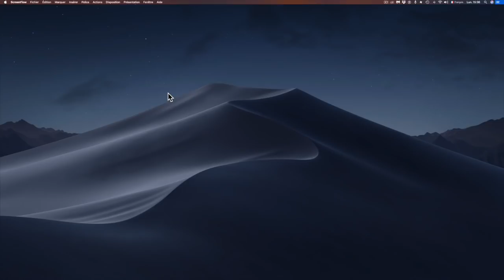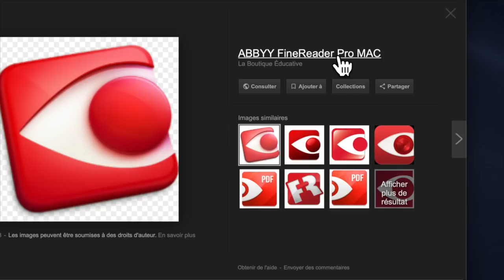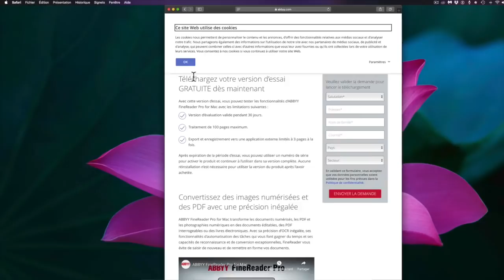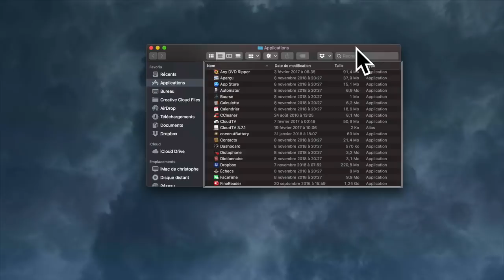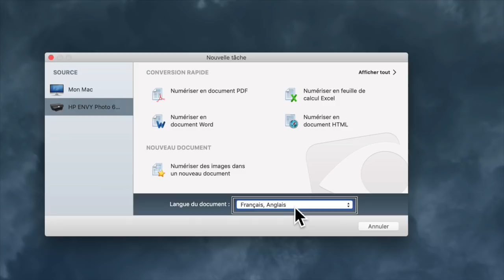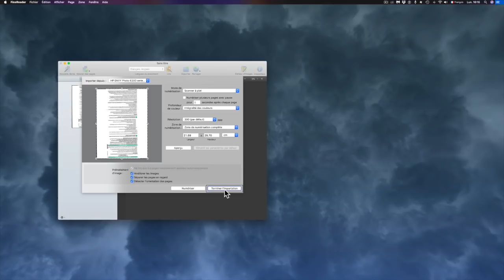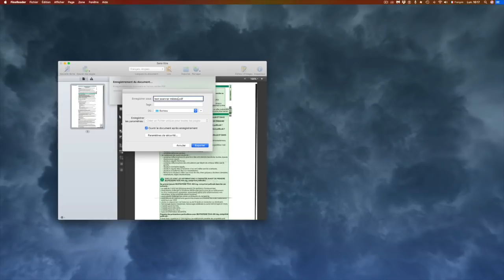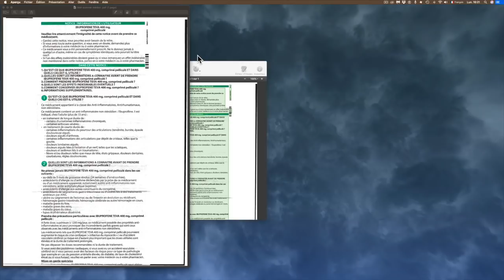TUTO Comment Numériser Scanner Sur Mac Avec AbbyFine Reader Créer Un PDF Accessible !!!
Salut voilà comment scanner numériser un document un courrier un livre avec AbbyFine Reader sur Mac logiciel puissant vous pouvez rendre accessible n'importe qu'elle document dactylographié. abonnez vous ça fait toujours plaisir @+.